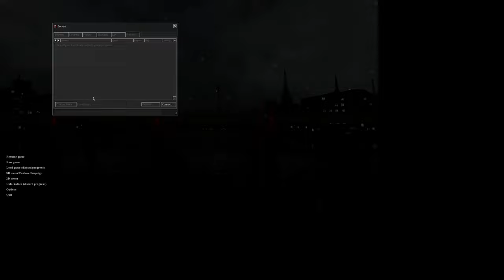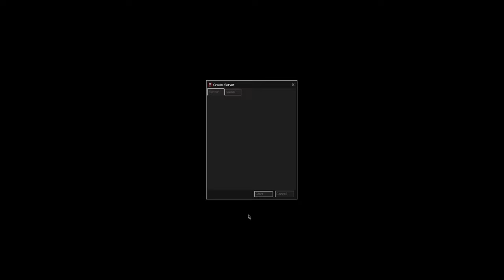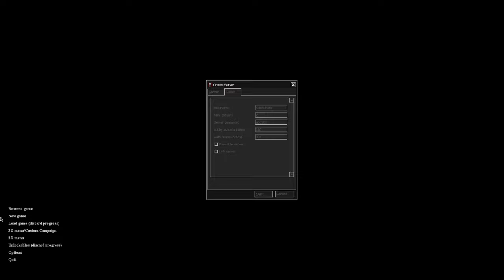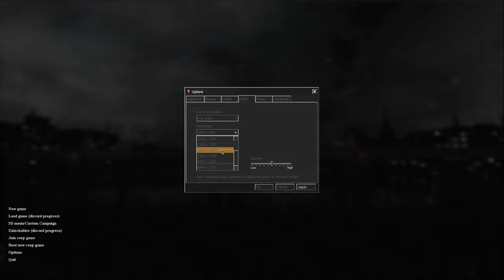Will I Cry with Fear? With The Godly Killer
Guacamole